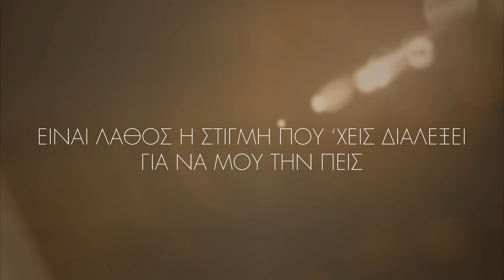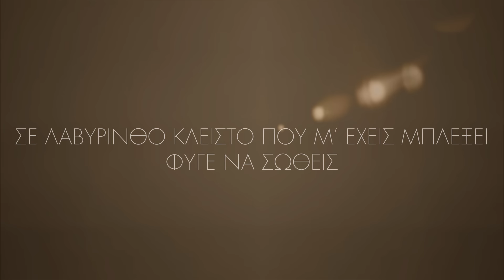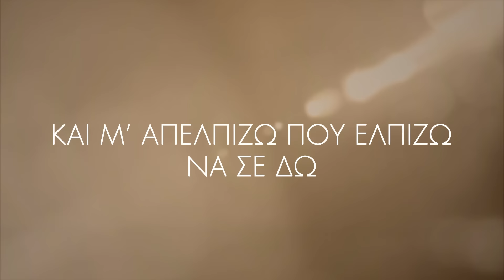Νατάσα Θεοδωρίδου - Δεν Στα 'Πα Όλα (Official Lyric Video HQ)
Official Lyric Video by Natasa Theodoridou performing Den Sta 'Pa Ola. Music: Giorgos Sampanis, Lyrics: Eleni Giannatsoulia.

Νατάσα Θεοδωρίδου - Δεν Στα 'Πα Όλα

Lyrics
Η συγνώμη που αργεί γυάλινη λέξη
Πέφτει σπάει θα κοπείς
Είναι λάθος η στιγμή που ‘χεις διαλέξει για να μου την πεις
Ο παράδρομος κοντά η νύχτα τρύπια
Και το σκάει η καρδιά
Είχα χείμαρρο τα λόγια μα δεν είπα ούτε τα μισά
Δεν είπα ούτε τα μισά

Δεν στα ‘πα όλα
Η νύχτα που ‘φευγε στα λόγια σου μαστίγιο
Εγώ δεν είχα μια αγκαλιά για καταφύγιο
Στο τίποτά μου ένα κάτι να πιαστώ

Μαζί σας είδα στα στενά που περπατήσαμε
Κι όλο λέω να σκοτώσω ότι ζήσαμε
Και μ’ απελπίζω που ελπίζω να σε δω
Φοβάμαι να στο πω
Πεθαίνω να σε δω

Η συγνώμη που αργεί πύρινη λέξη
Άφησέ την θα καείς
Σε λαβύρινθο κλειστό που μ’ έχεις μπλέξει φύγε να σωθείς
Μια αόρατη κλωστή θα μας συνδέει
Όπου είσαι κι όπου ζω
Κι όσα δίστασα να πω θα σου τα λέει το τραγούδι αυτό
Δικό σου το τραγούδι αυτό
Χθες το βράδυ είχα άμυνες το νόημα απέφευγα
Άλλα είπα κι άλλα ήθελα να έλεγα